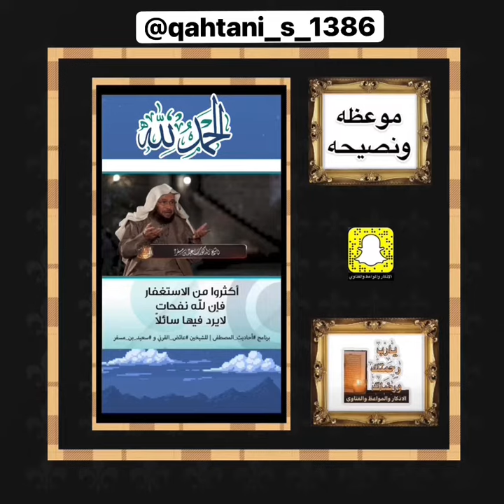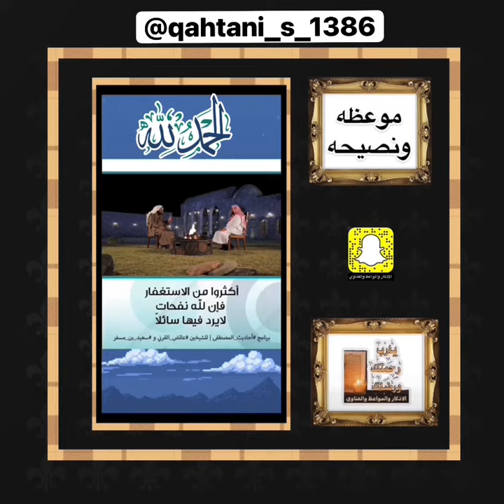موعظه ونصيحه ~ قيمه ومفيده اكثروا من الاستغفار فاءن لله نفحات لايرد فيها سائلاً الشيخ سعيد بن مسفر..